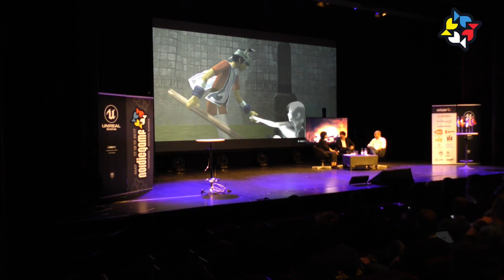NG17: "A Fireside Chat with Fumito Ueda and David Polfeldt"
Renown game Japanese game designer Fumito Ueda in a “fireside chat” with Massive Entertainment managing director David Polfeldt. The gaming veterans will discuss what inspires them and share war stories, wrapping-up with a conversation about what games are today and what they might become.